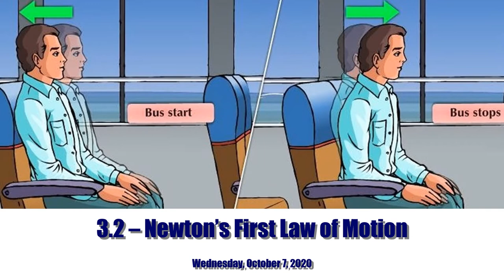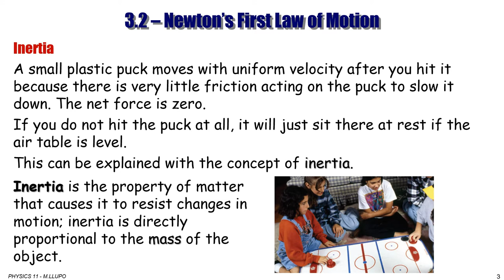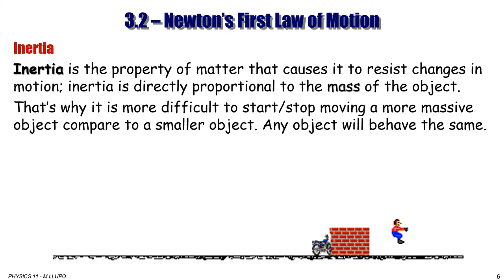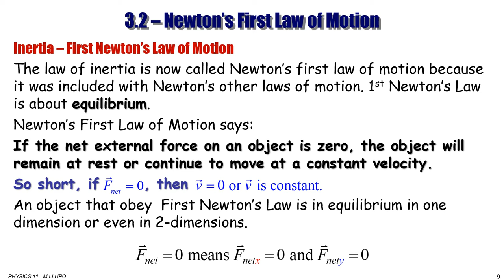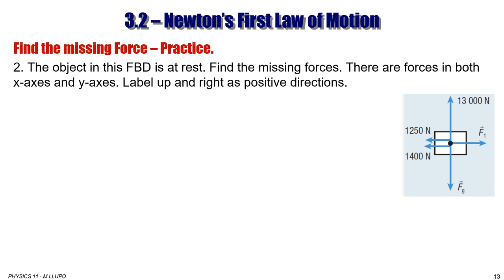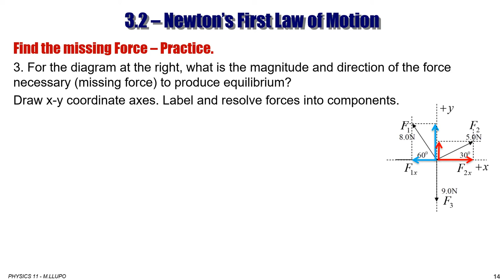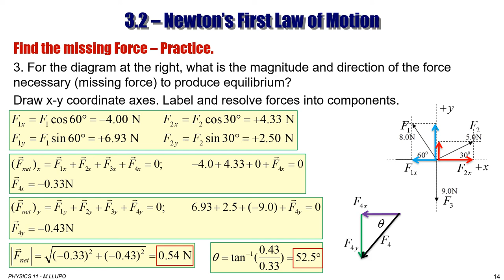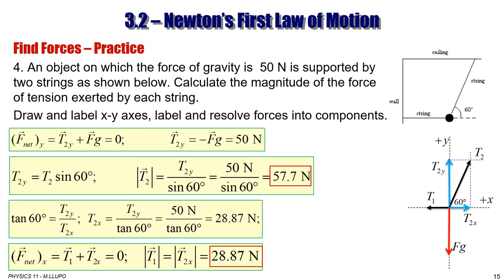PHYSICS 11 - 3.2 INERTIA AND NEWTON'S FIRST LAW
INERTIA AND NEWTON'S FIRST LAW.
Mr LLUPO PHYSICS  LESSONS - PHYSICS MADE EASY.